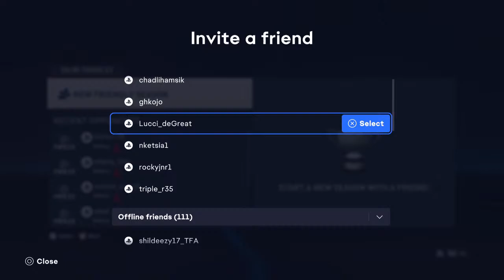NanaAcheampong VS Animrp06